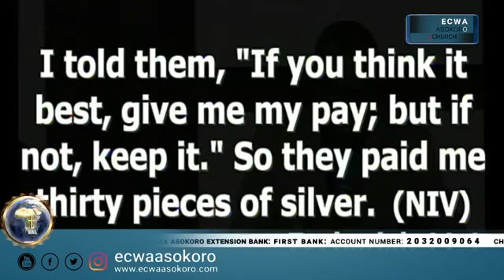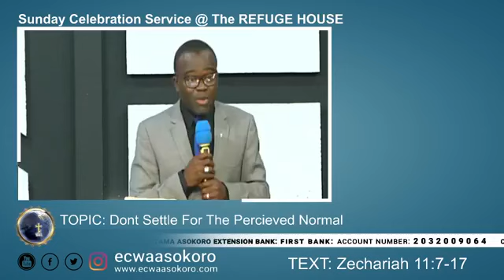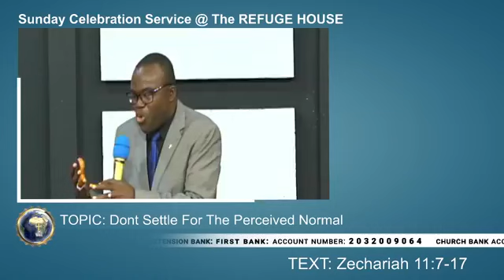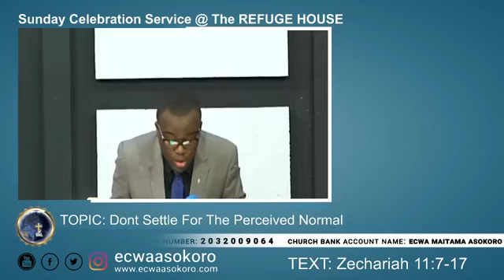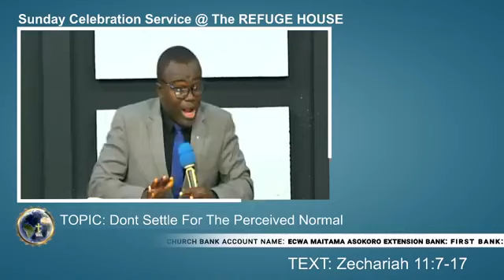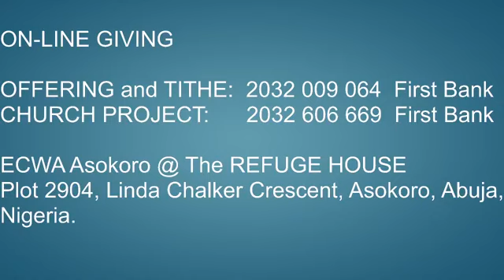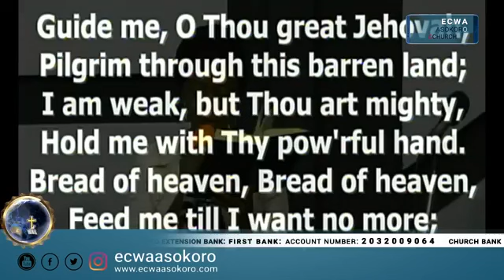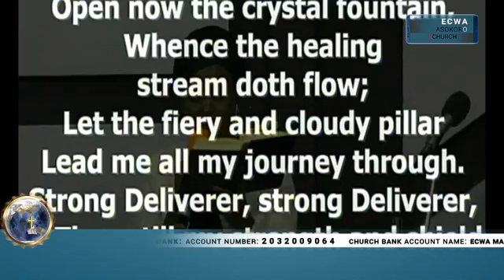Don't Settle For The Perceived Normal. 8 Nov, 2020 Rev. Joshua Nathan.